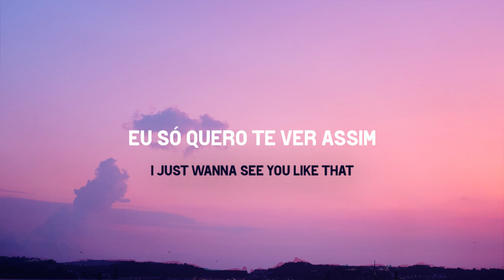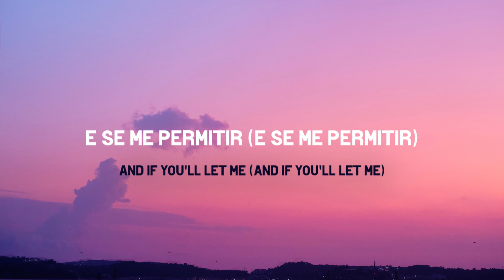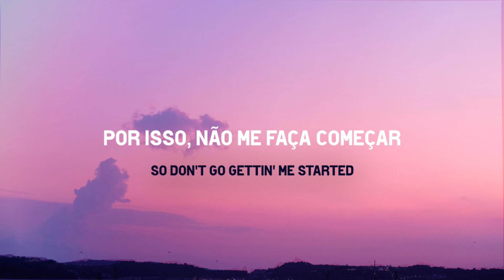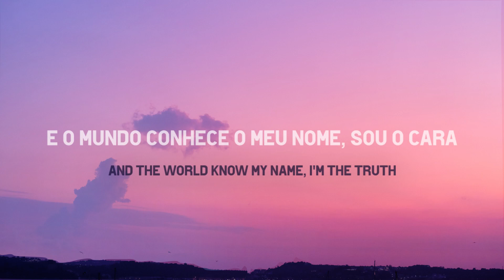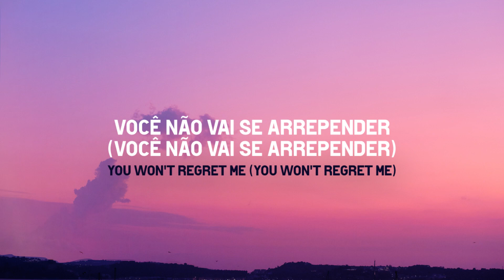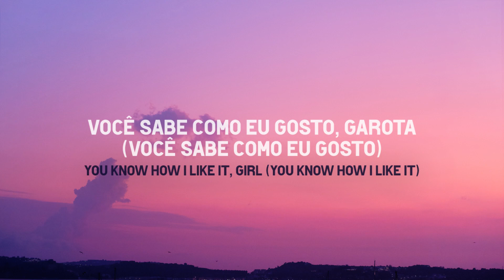Jung Kook - 3D ft. Jack Harlow tradução (PT/BR)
Tradução de 3D música de jungkook ft. jackharlow do álbum "3D"